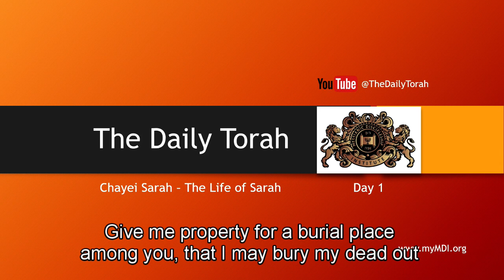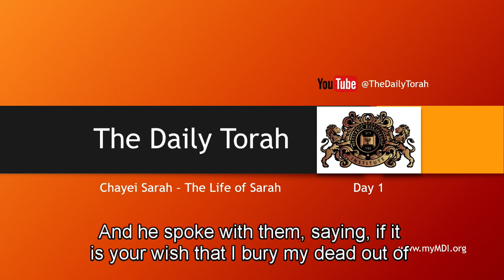Chayei Sarah / Life of Sarah - Day 1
This week's Torah portion, Chayei Sarah - the Life of Sarah, opens with the death of Sarah and Abraham buying the Cave of Machpelah to bury her.

If you have our 5 volume booklets on the Daily Torah Portions, you can follow along each day and meditate on the Word.

The Daily Torah podcast is a daily study of the weekly Parashat portions that we have divided into daily readings as well as special topics that will aid in your Biblical Studies.

Read in a yearly cycle starting after the Feast of Tabernacles, the Torah comprises the first 5 books of the Bible: Genesis, Exodus, Leviticus, Numbers, and Deuteronomy.

It is recommended to accompany this podcast with The Daily Torah book series, available

We also offer college-level, in-depth online classes for free at the Messianic Discipleship Institute

You can also get involved with our global missions by visiting the American Judeo-Christian Charities